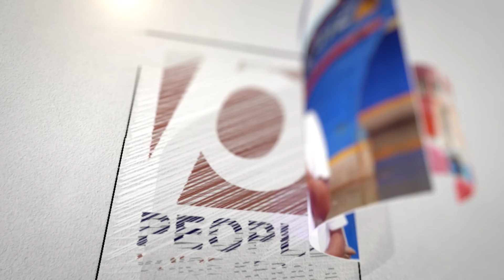മുസ്‌ലിം പെൺകുട്ടികൾക്കും സ്വാതന്ത്ര്യം വേണം .ഹിജാബിനെതിരെ പ്രധിഷേധം ആളിക്കത്തിച്ചു | Hijab